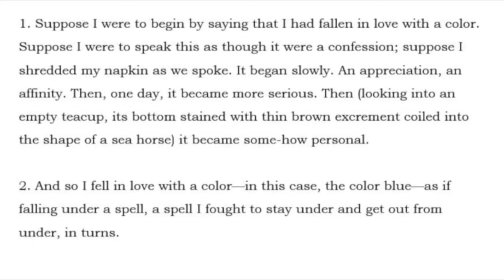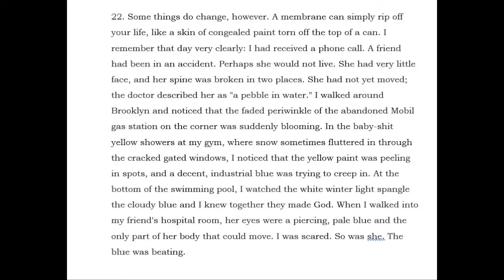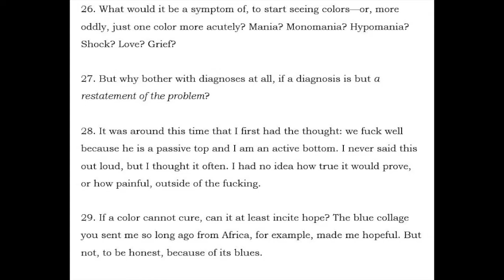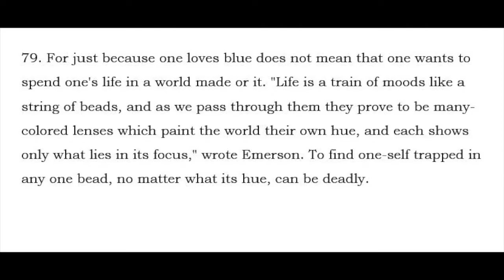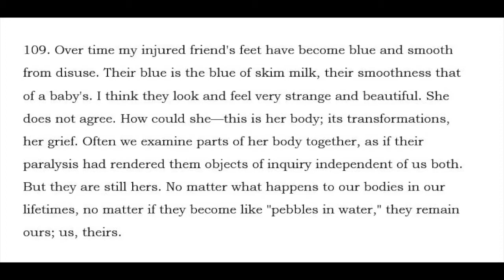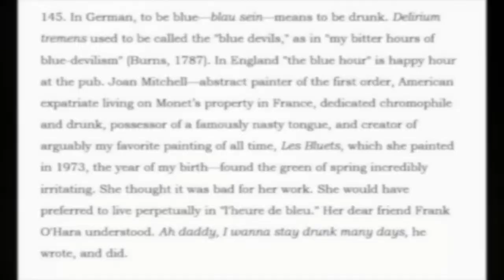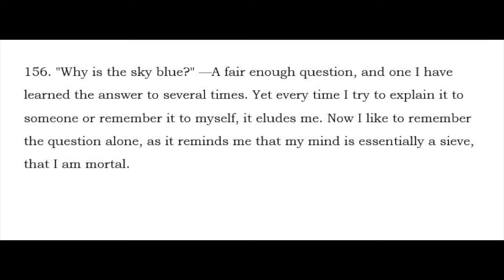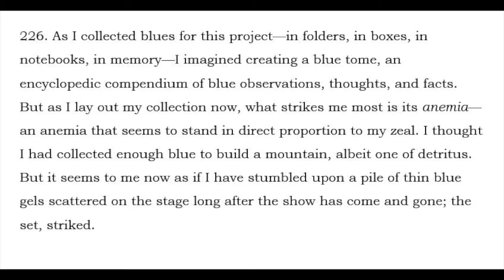Maggie Nelson reading selections from Bluets.